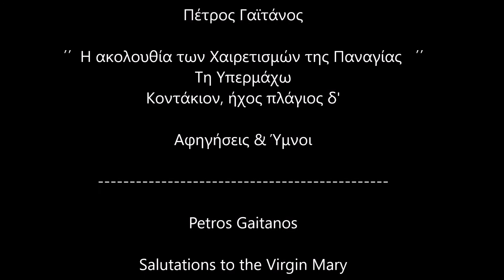Τη Υπερμάχω Αφήγηση / Ύμνοι - Πέτρος Γαϊτάνος Petros Gaitanos Virgin Mary's chants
Πέτρος Γαϊτάνος

΄΄ Τῇ Υπερμάχῳ ΄΄

Ἦχος πλ. δ' Αὐτόμελον

Τῇ Υπερμάχῳ στρατηγῷ τὰ νικητήρια, ὡς λυτρωθεῖσα τῶν δεινῶν, εὐχαριστήρια, ἀναγράφω Σοι ἡ Πόλις σου, Θεοτόκε· ἀλλ' ὡς ἔχουσα τὸ κράτος ἀπροσμάχητον, ἐκ παντοίων με κινδύνων ἐλευθέρωσον ἵνα κράζω Σοι· Χαῖρε, Νύμφη ἀνύμφευτε.

Από το δίσκο ΄΄ Ο Ακάθιστος Ύμνος ΄΄

Petros Gaitanos

Virgin Mary, the defender
Kontakion, 4th plagal tone

Your Holy City, oh! Virgin Mary, I offer you the Victorious General triumphal and thanking hymns for I have been delivered form terrible dangers.
As you have indomitable power deliver me from any kind of danger, so that I cry to You: ΄΄ May You be happy, Unmarried Bride ΄΄

From the service of The Akathist hymn ( The unseated hymn )